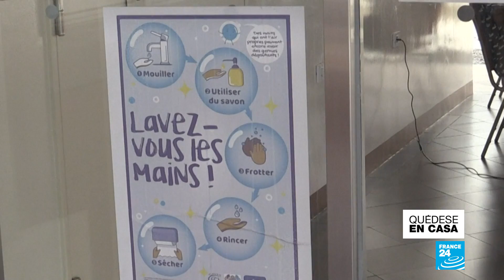República Democrática del Congo enfrenta el Covid-19 y el repunte del Ébola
Con dos nuevos casos de Ébola, República Democrática del Congo anunció que la epidemia que se creía superada ha regresado. Las autoridades sanitarias también enfrentan la llegada del coronavirus.